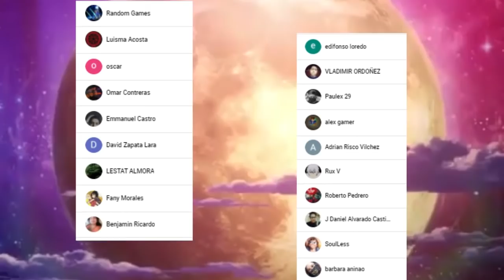TAIJU Por Fin Consigue su SMARTPHONE 😥 El REGALO de DESPEDIDA de SENKU !!! DR STONE 222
HOLA AMIGOS LES TRAEMOS UN NUEVO VÍDEO ESTA VEZ LA REVIEW DEL MANGA 222 DE DR STONE, DONDE VIMOS INCREÍBLES MOMENTOS SOBRE TODO TAIJU CON SU SMARTPHONE, DÉJENME SU OPINIÓN EN LOS COMENTARIOS.